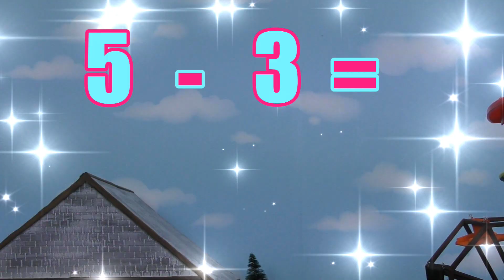Funlings Numberblocks Challenge with Wizard Funling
Wizard Funlings sets the Numberblocks team and the Funlings team a series of math questions to solve. Who learns to count the quickest? Numberblocks or Funlings?